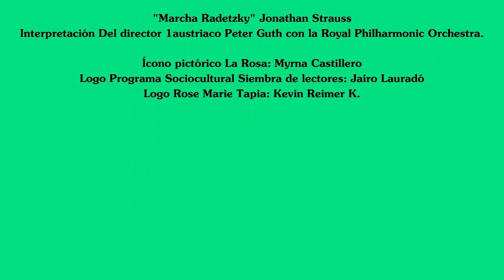EL LIBRO DE LA SEMANA DEL 12 DE NOVIEMBRE DE 2019 LAS SIETE HIJAS DE EVA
EL LIBRO DE LA SEMANA DEL 12 DE NOVIEMBRE DE 2019  LAS SIETE HIJAS DE EVA DE BRIAN SKYKES